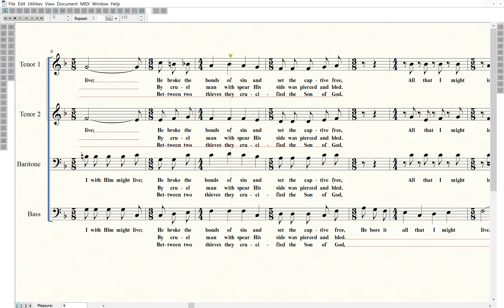(5) He Bore It All - (Tutorial - Bass)